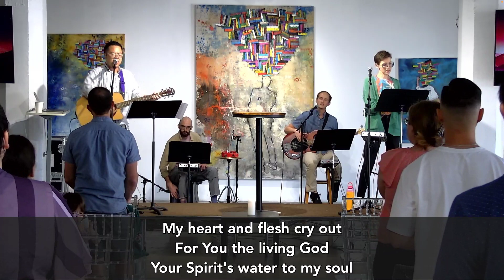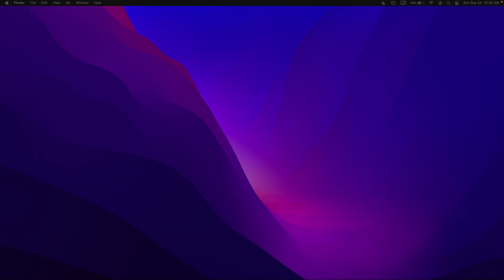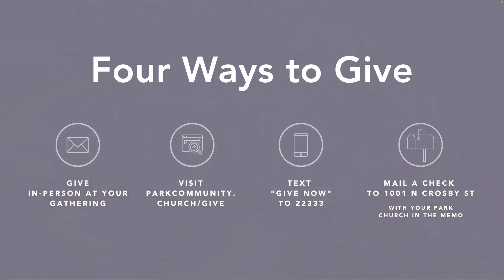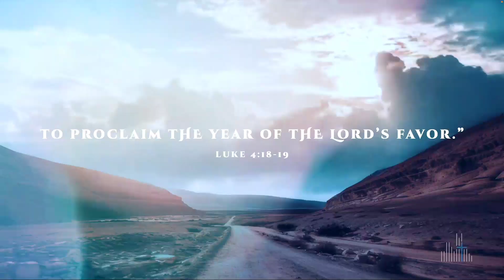September 24, 2023 | Genealogy of the Son (Luke 3:23-38)